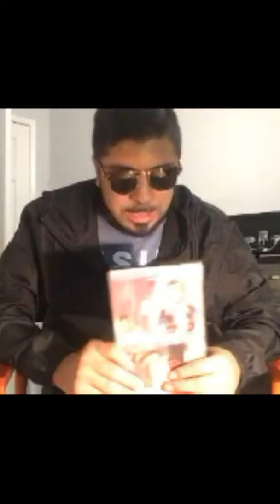Extreme Rules review GTS Tanner Fox Lance Stewart More....